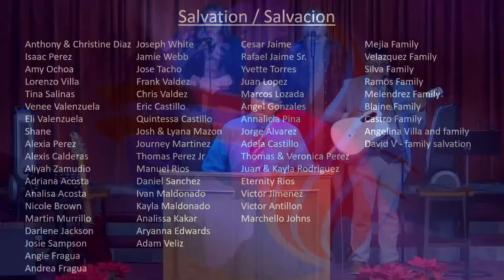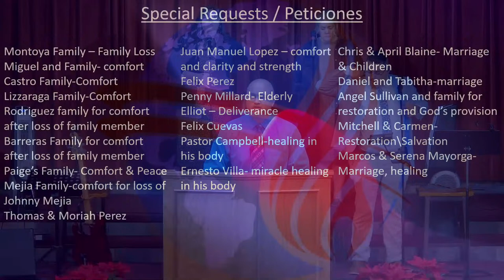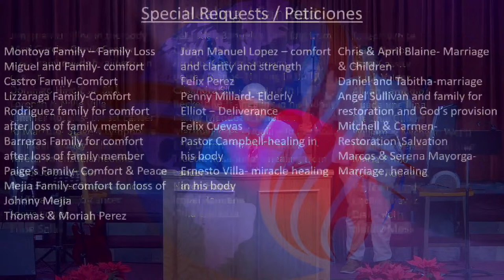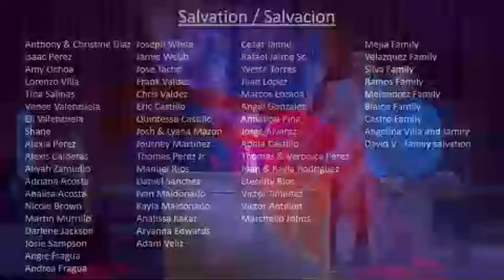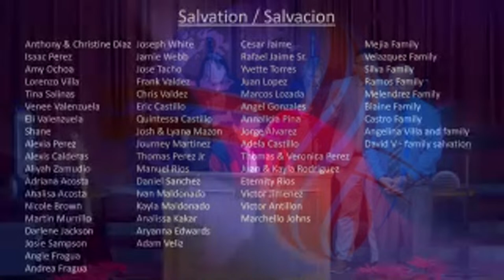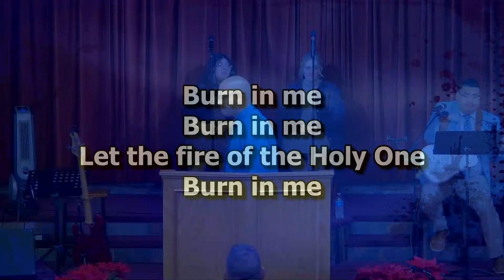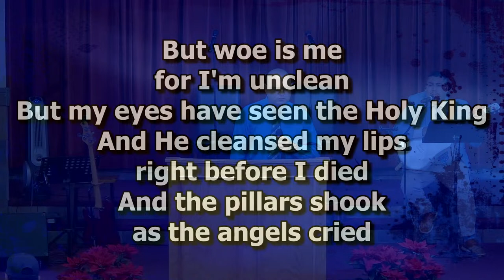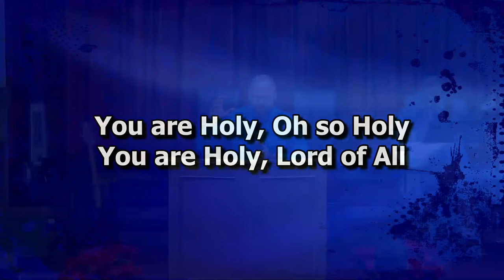Wednesday PM Service